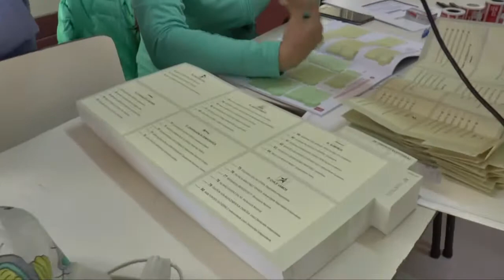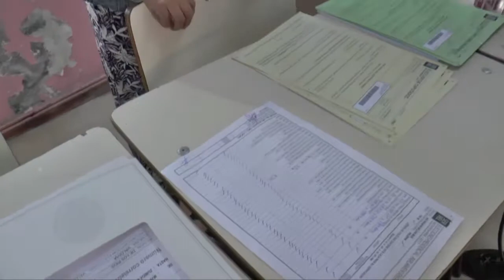Experiencia de vocales en Liceo Técnico de Valdivia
Vocales del Liceo Técnico de la ciudad de Valdivia, comentan el desarrollo de las constituciones de mesas y hablan de su experiencia al ser primera vez vocales.